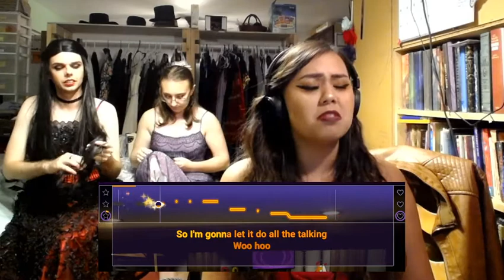Divas of Twitch Sings - "Black Horse and a Cherry Tree" by KT Tunstall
Welcome to the Divas of Twitch Sings!  Awhile back, a couple of my lovely friends, my spouse, and I did a dress-up & karaoke stream centered around female vocalists.  Here's "Black Horse and a Cherry Tree" by KT Tunstall, as sung by McKenna.

McKenna's vocals are featured in a new single by Kawaiola, a local artist here on Kauai.  You should check them out!